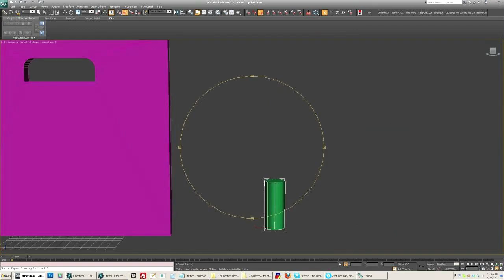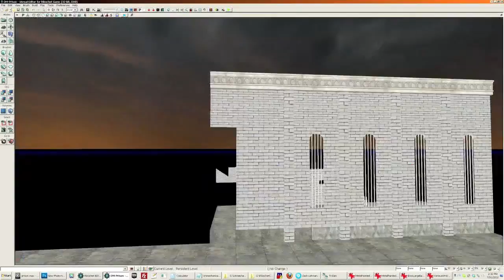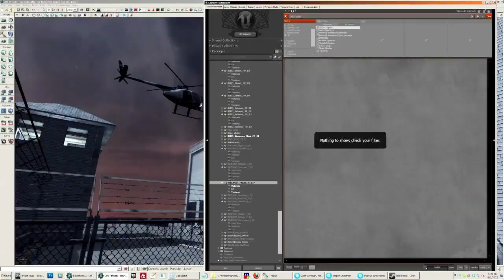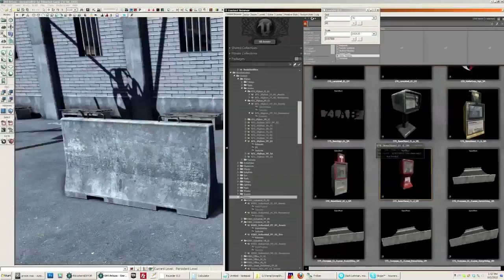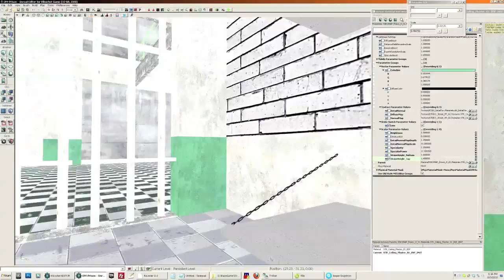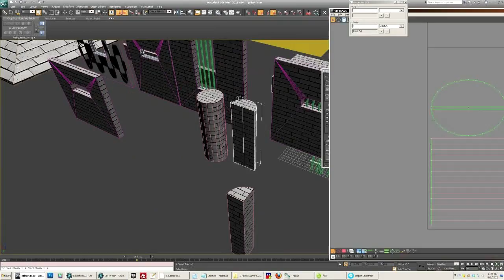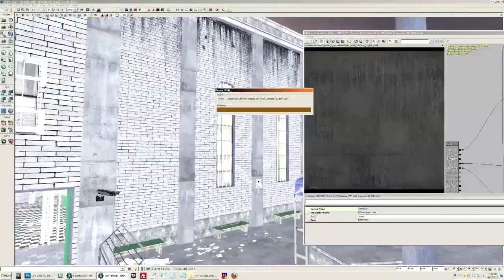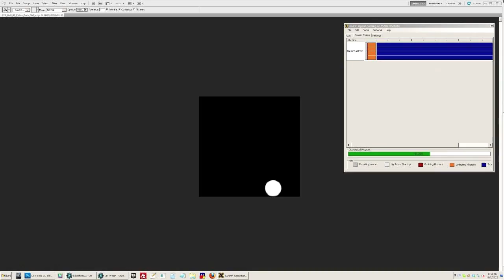REKOIL - Behind the scene : création du niveau "Prison"